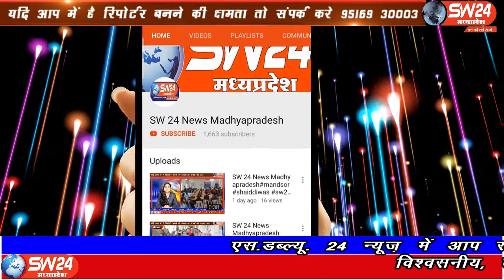SW 24 News Madhyapradesh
हनोता बांध के विस्थापित ग्रामिणो को दि जाएंगी रोजमररा जिवन अनुसार सुविधाएं, कुरवाई एसडीएम आरती यादव ने बिसराही ग्राम में ग्रामिणो से सिधा संवाद कर दि गई समझाईश विदिशा से आशीष सहेले की रिपोर्ट